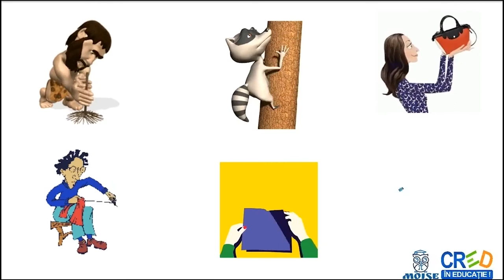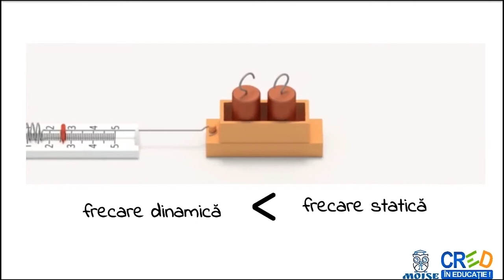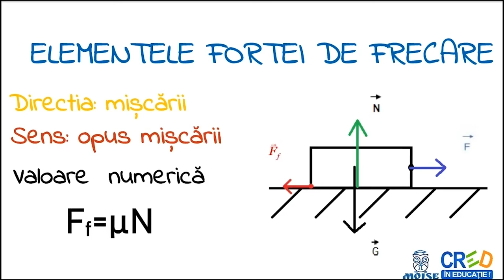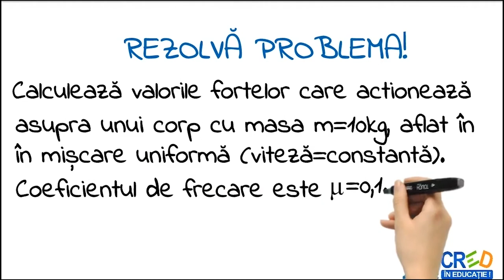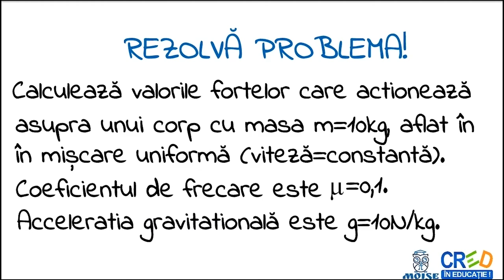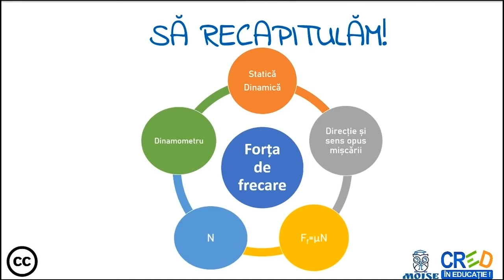Forța de frecare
 definitii
 exemple
 formule
 aplicatie practica: rezolvare de probleme
 infografic recapitulativ
Profesorul poate utiliza resursa ca element de fixare a cunostintelor in lectia de predare a tipurilor de forte sau intr-o lectie de recapitulare a capitolului “Fenomene mecanice”.
Resursa este un material video, astfel profesorul sau elevul pot pune pe pauza video-ul atat timp cat considera necesar pentru a relua explicatiile.